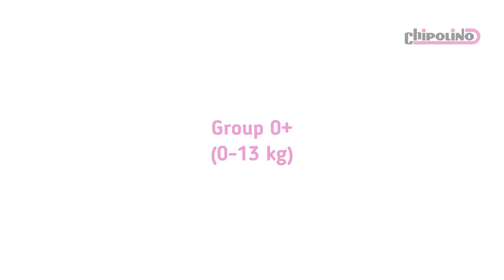Car seat TOLEDO